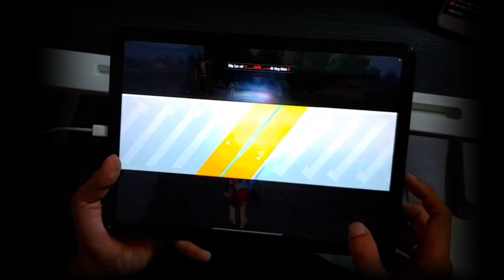Pubg Mobile Handcam : Xanh chín Rank thống trị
*** Phụ kiện đt/ipad chơi game ae tham khảo:
Tai nghe Bluetooth Gaming :

Tai nghe HypeX Cloud Earbud (~700K sài bền, nghe tiếng chân rất chuẩn)

Hub/Jack chuyển đổi Type C to 3.5 cho Ipad vừa sạc vừa chơi :

Webcam Livestream:
( chuyên dụng Logitech C922 pro)

Giá kê điện thoại, ipad hợp kim nhôm, xoay 360 độ

Pubg mobile game bắn súng online, leo rank
Game live stream, streamchamp, Game Mobile streaming
pubg mobile streamers Loc bignose tuanhc tacaz sqez bo bim ngan sat thu trong2k8 cruz tony sama gaming
Pubg Mobile setting 5 ngón cho ipad
Best 5 finger handcam pubg
Best setting sensitivity for pubg mobile
5 finger claw pubg mobile practice training

Pubg Mobile Live - Ipad Pro M1 - 5 fingers full gyroscope

Kênh cống hiến, vui vẻ, tấu hài... đụng là chạm 😆

Ae quý mến có thể Donate ủng hộ ly cafe qua

Thank cả nhà